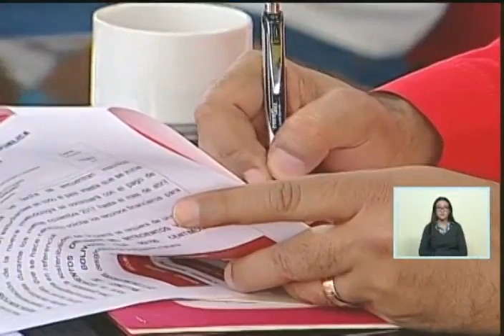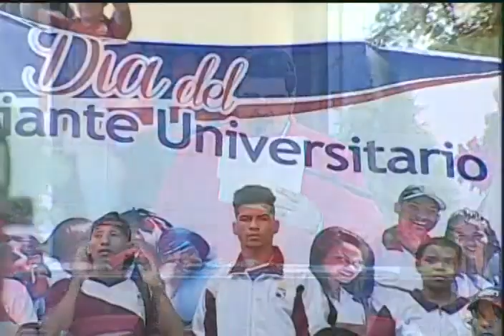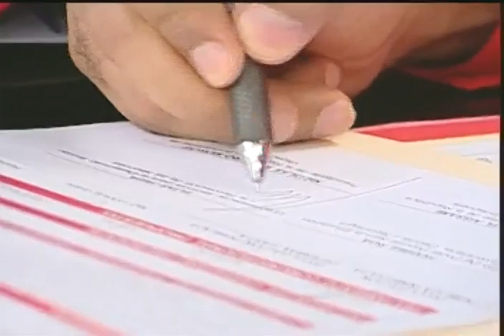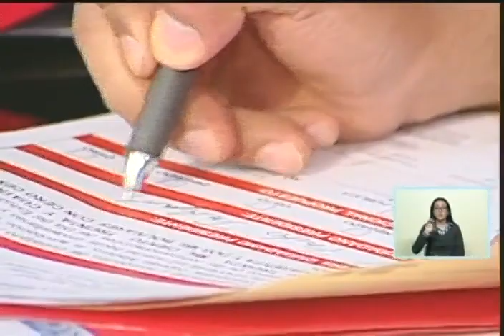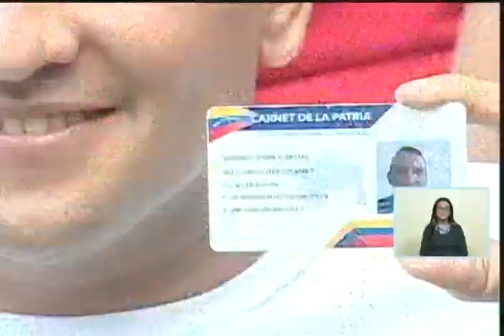Presidente Maduro, acto por el Día del Estudiante Universitario (completo)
Palacio de Miraflores, Caracas; el Presidente venezolano, Nicolás Maduro, recibe cientos y cientos de estudiantes en el Palacio Presidencial. Discurso completo.